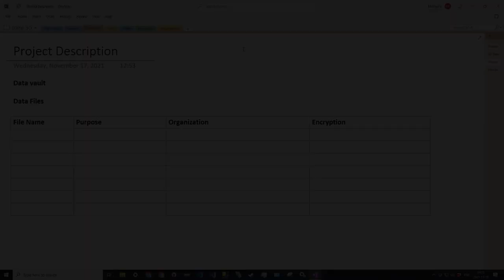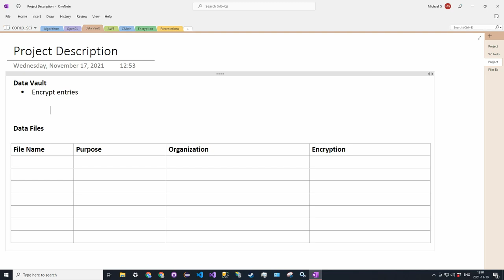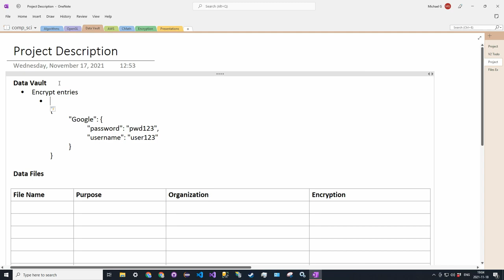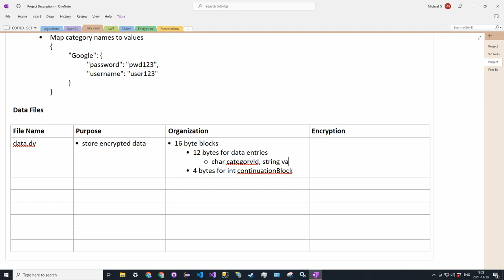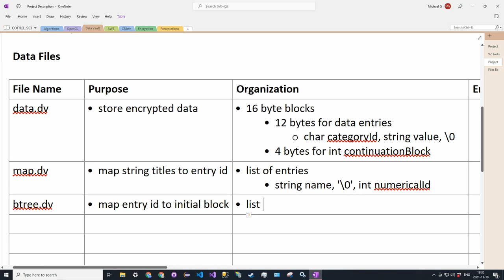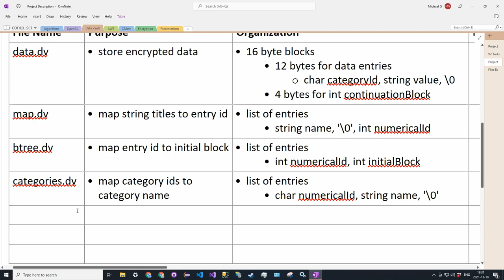Data Vault - 1 - Project Outline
This is the first video on a new project, the Data Vault project. This application is a simple data encryption tool that allows users to store their data in a secure manner. In this video, we introduce the concept of the application and its purpose. Additionally, we look at the various files that will be stored with the application and how they will work together to encrypt and decrypt users' data. And finally, we take an overview of the encryption scheme.

Timestamps:
Intro: 0:00
Data storage explanation: 2:20
Data mappings: 13:50
Data loading: 18:26
Data file summary: 20:01
Encryption intro: 22:08
Initialization vectors: 22:57
Data key: 28:54
Conclusion and Looking Ahead: 41:18